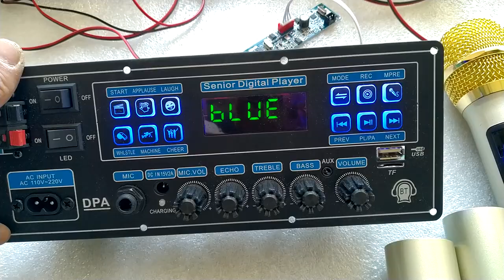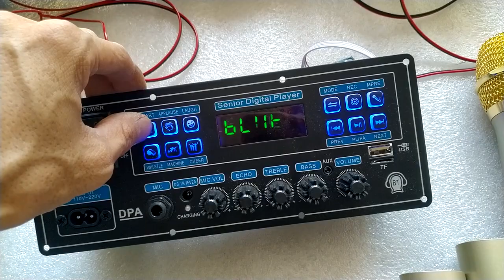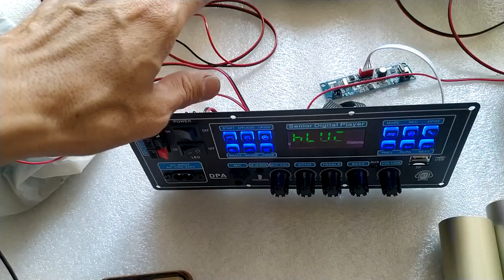TEST COMBO MẠCH 2 5 TẤC ĐÔI DSP LẬP TRÌNH CHỐNG HÚ NGUỒN XUNG 2 IC HY8110B 60W + 60W BASS MẠNH